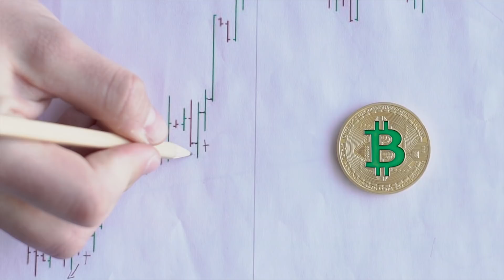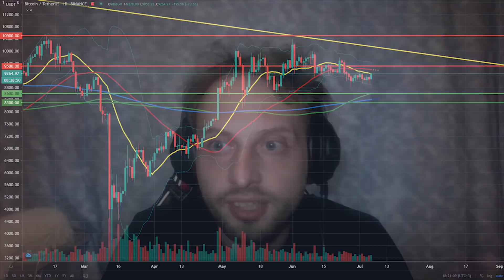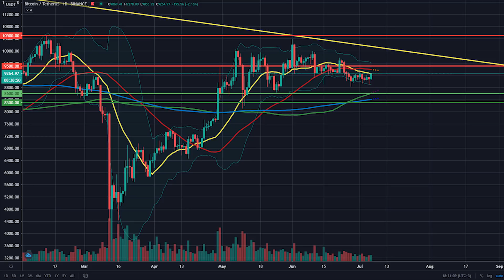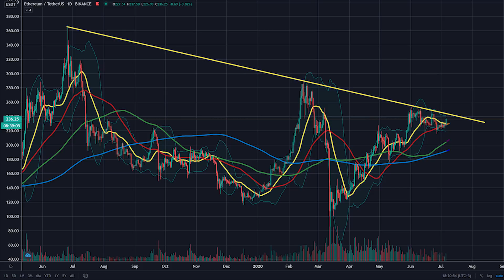Bitcoin Kritik Seviyeye Dayandı; Şimdi Ne Olacak?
Bitcoin'de yine hareketlenme başladı. Fiyat kritik seviyelere geldi. Hangi seviyeler çok önemli? Altcoinler yükselmeye devam edecek mi? Ethereum ne olacak? Kripto para piyasasında hangi önemli gelişmeler var? Hepsinin ve daha fazlasının cevabını videomuzda bulabilirsiniz.